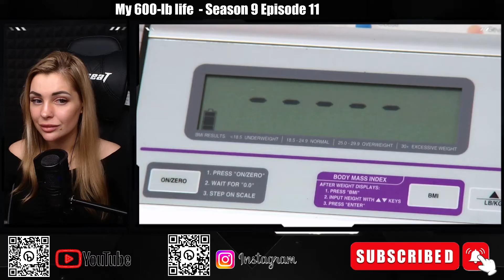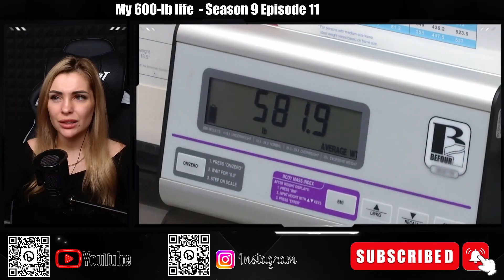My 600-lb Life ► Lacey Buckingham ► 9 Episode / 11 Season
Lacey is so big from overeating that she can barely leave the house, but that hasn't stopped her from finding love with Ricky. Her weight isn't the only thing between her and a happy husband, however, with Ricky's sister Sharon in the picture.

Patients are placed under the care of Houston surgeon Younan Nowzaradan (often referred to as "Dr. Now"), who first has them attempt losing weight on their own by following a strict diet, and then depending on the patient's progress may offer gastric bypass surgery or sleeve gastrectomy to further assist in weight loss.